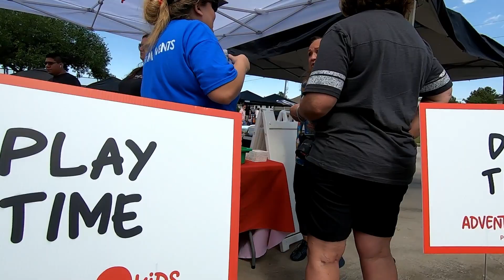Stonegators @ Stone Gate Eggstravaganza 2023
We hope everyone's excited for the upcoming season! See you soon!